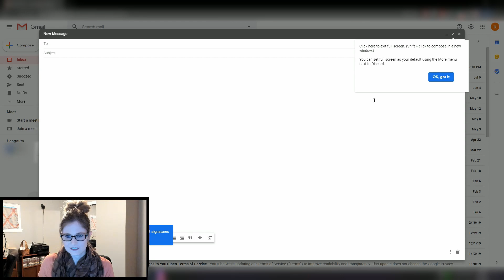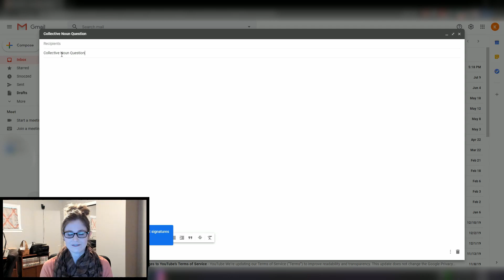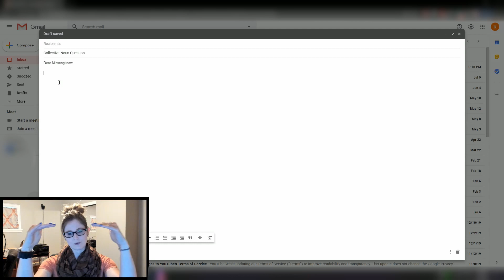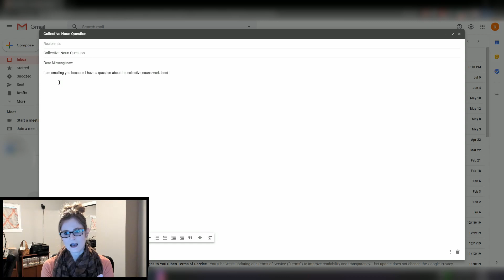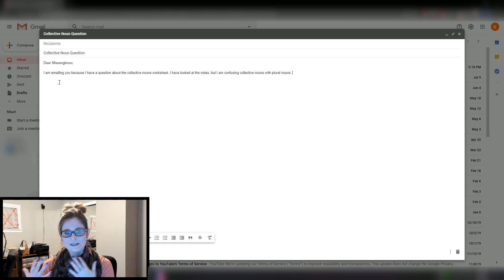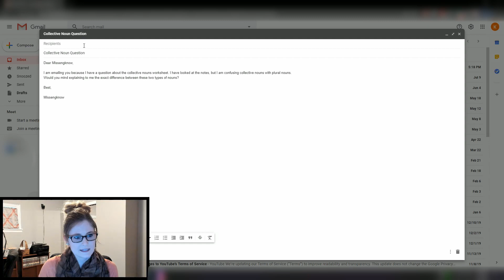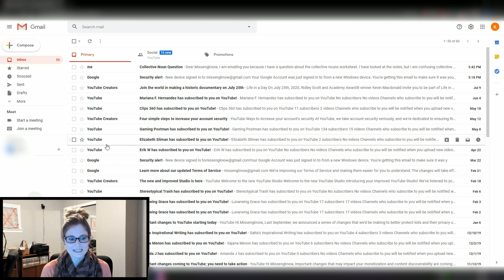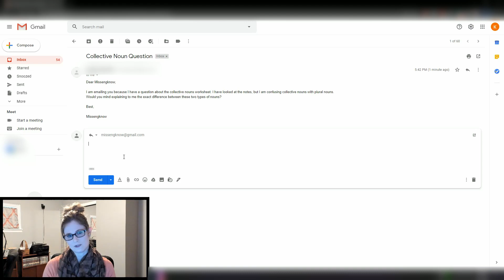Missengknow - How to Send an Email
In this video, Missengknow discusses and shows how to properly send an email.